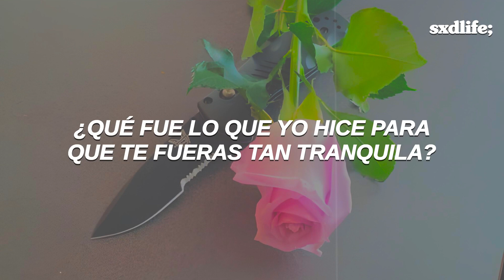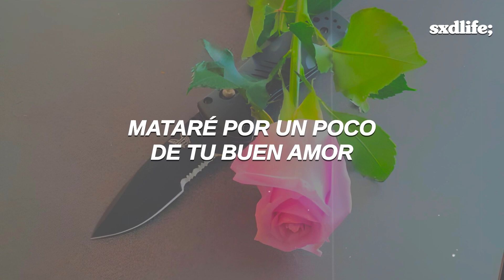Labrinth - Kill For Your Love // Español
Labrinth - Kill For Your Love (Traducida/Subtitulada al Español)
Labrinth - Kill For Your Love (Sub Español)

→ all copyright goes to Labrinth

[Lyrics “Labrinth - Kill For Your Love”]
[Intro]
Oh-oh
Oh
Oh-oh

[Verse 1]
Nine millimetres, strapped with that heat (Wha!)
Vampires, slayers, stake's on me (Woo)
Bow and arrow, call me chief Cherokee (Oh-oh)
I'll go animal to keep you next to me (Ah)

[Pre-Chorus]
When you lay me down in (Hey), in some supernatural way
And you take my body (Hey) to the Himalayan sea
Purify me (Woo), resurrect me from the grave
Baby, darlin' (Hey), I'll do anything you say

[Chorus]
I'll, I'll kill, I'll kill for a little drop of your good love
I'll rob and steal stars to keep it lit up in your world
The alphabet need only U and S 'cause all we'll ever need is us
I'll kill, I'll kill for a little drop of your good love

[Verse 2]
Baby, open the door for me
Tell me just what I did to make you go so quiet
Who's he? Who is he? Must be someone else tonight
Believe me, I won't be goin' nowhere without a fight, oh-oh-oh

[Pre-Chorus]
When you lay me down in (Yeah), in some supernatural way (Woo)
When you take my body (Yeah-yeah) to the Himalayan sea
Sugar, honey (Woo), I'll do anything you say